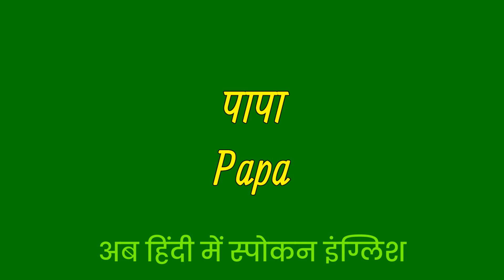Papa Meaning in Hindi | Papa ka matlab kya hota hai ?